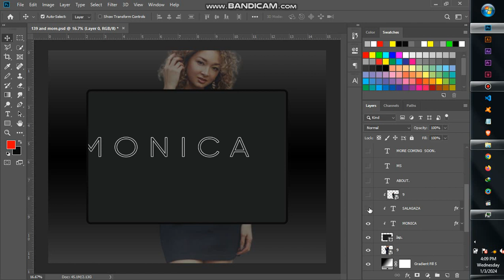MONCA SALAGAZA MODEL USA FASHIONISTA UI/UX DESIGN #150